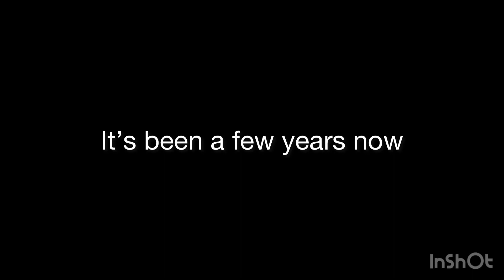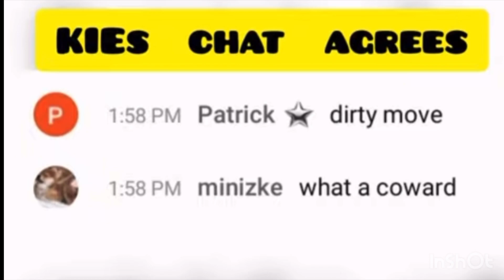KIE 25 | The Good Humor man Live: SimRacing News and Crap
KIE 25 a sad SimRacing streamer

KIE 25 | Hypocrisy through the roof: The Good Humor man Live: SimRacing News and Crap

content has been altered.
not used in its complete original form.
content intended for Sim Racing Education.